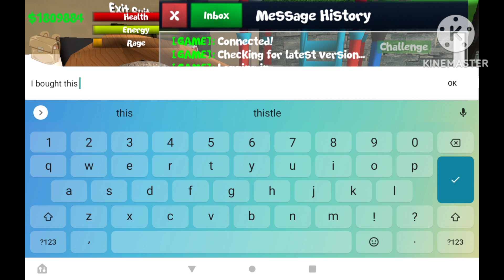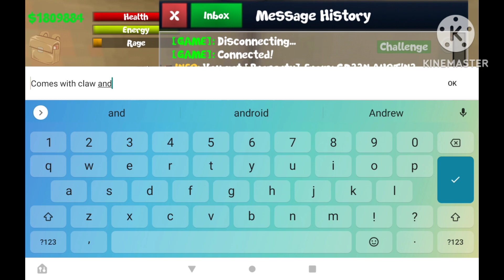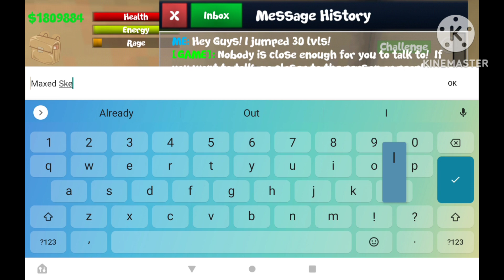School Of Chaos - New Account ! Level Jump 30+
Jumping to 200 soon!